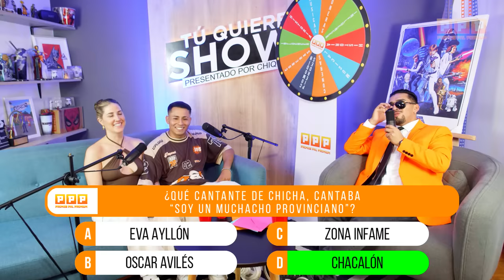ANGEL RAMIREZ Y COLLEEN, Me enamoré de mi GR3NGA, Amor a primera Visa